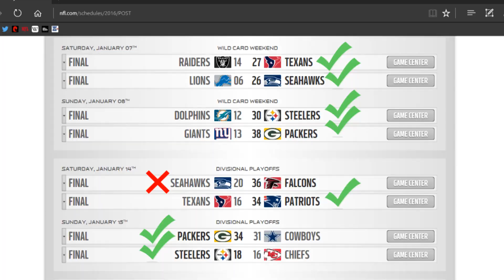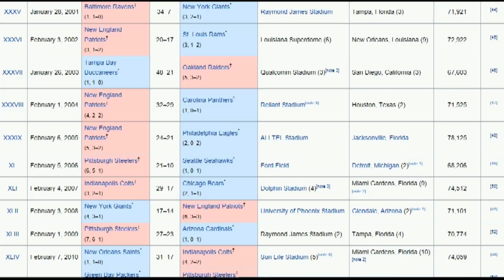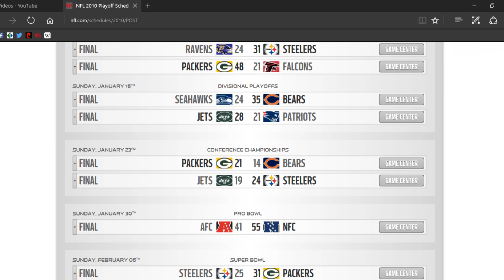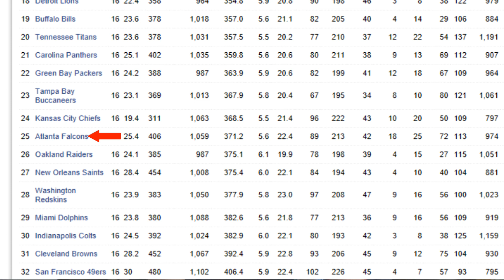NFL Conference Championship Predictions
Here is my AFC Championship prediction and my NFC Championship prediction. Check it out! So far I have only gotten 1 prediction wrong for the entire playoffs this season.

I expect a great game between the Steelers and the Patriots. A clash between two dominant AFC powerhouses with history in the making. And I expect a fantastic game between the Packers and the Falcons as well to claim the NFC title.